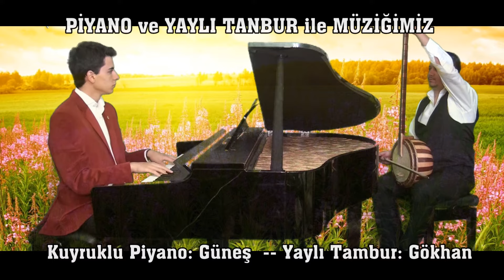Tambur ve Piyano HİCAZ PEŞREV Refik Fersan Klasik Türk Müziği En Güzel Türk Musiki Saz Eseri Semai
En Güzel Türk Musiki  Saz Eseri HİCAZ PEŞREV Refik Fersan, Klasik Türk Müziği,
Saz Eserlerimizi Piyano Tuş ve Tambur Sesleri ile Dinlediniz mi?. Eserleri Çok Sesli Armoni ile Acaba Sevecek misiniz?
Piyanist " Hicaz Peşrev Refik Fersan " Eserini Piyano Notalarını yazdı, Armonik Şekil ile Piyano çaldı ve Yaylı Tanbur ona Eşlik Etti.
TÜRK MÜZİĞİ SAZLARI ile Enstrümantal Türk Müsikileri Piyano Serisi: 5
Çok sevilen Musikilerimizi Piyano - Yaylı Tambur ile Dinleyince Umarım Güzel Bulursunuz, Umarım Hoşunuza Gider. Sevgi ve Saygılar..
Yorumlarınızı ve Eleştirilerinizi bekliyorum..
REFİK FERSAN Kimdir
Refik Şemseddi Fersan 1893 yılında, İstanbul’da Şehzadebaşı’nda doğdu. Babası Siyavuş soyundan “Duyun-i Müteferrika Kalemi” müdürü, musikişinas ve bestekar hafız Mehmed Şemseddin Bey, annesi Makbule Hanım’dır. Mehmed Şemseddin Bey’in sesi güzeldi.
Yirminci yüzyılın Türk Musikisi bestekarlarının en önemlilerinden biri olan Refik Fersan, özellikle saz musikimiz açısından kudretli bir bestekardır. Kendisi ilk beste denemesini, Mısır’da bulunduğu sırada bestelediği bir dans parçası olsuğunu söylemiş. İlk söz eseri bestesi, sözleri Fuzuli’ye ait olan “Beni candan usandırdı cefadan yar usanmaz mı?” güfteli kürdilihicazkar makamındaki şarkısıdır. İlk saz eseri ise şehnaz-buselik makamındaki peşrevidir. Çankaya Köşkü’nde bulunduğu yıllarda Rahmetli Atatürk’ün arzusu üzerine aynı gece nikriz makamındaki saz semaisini bestelediği ve yine aynı gece icra edildiği söylenir. Bundan sonra saz eserleri repertuarımıza birbirinden güzel eserler hediye etmiştir.
Çok güçlü Hamparsum Notası bilgisi bulunduğundan, gerek Ankara Radyosu’nda, gerekse İstanbul Belediye Konservatuarı’nda çalıştığı yıllarda bu nota ile yazılmış pek çok eski eseri Batı notasına çevirmiştir. Kuvvetli nazariyat bilgisi, usullere vukufui eski makamların seyir ve karakterini çok iyi bilmesi sebebi ile metin eserler bestelemiştir. Unutulmuş makamlardan olan selmek makamını yeniden canlandırmış, hayli eser besteleyerek zenginleştirmiştir. Bu bilgilerinin ışığı altında bestelediği ve kırk dokuz makamı içine alan bir de “Kar-ı Natık” vardır. Büyük küçük her formda eser veren Refik Fersann’ın saz ve söz eserlerinde geleneklere bağlı kaldığı görülmekle birlikte, az çok yeniliğe taraftar bir orjinalite sezilir.
Tavrını, tipini, tanbur icrasını şu satırlardan anlıyoruz; “…Rahmetli Refik Fersan, Tanburi Cemil’in sanat dehasın ışığı altında yetişmiş en eski çıraklarından biriydi. Kendisinde ilk musiki öğrenme, tanbur çalma istidat ve kabiliyetini kaçınılmaz bir arzu ve heves önüne geçilmez bir iştiyak haline getiren Tanburi Cemil Bey olmuştur.”
Hicaz Peşrev Refik Fersan SENFONİK ÇOK SESLİ ARMONİ Notalar Sarayı Klasik ilahileri Notalar Yaylılar Tanbur Yay Tambur  Çümbüş Mızraplı Mızrap Piyano Klasik ilahiler İlahisi senfonisi senfonik senfoniler Polifoni çoksesli Mono tek akis yankı Viyolansel Yaylı Sazı en sevilen KEMAN Makam Ud Facebook Video Mp4 Sesleri Şarkıları Sözü Ümit Besen TRT Müzik Feating Karaoke Ezgisi Slow Sözsüz Müzik Enstrümantal Slow Fon Müzikleri Karaoke Ezgi Slov Sözsüz Melodi Ezgisel Melodik Melodisel Rahatlatıcı En Güzel Yavaş Huzurlu Rahat Tarihi hakkında dökümanlar notaları arşivi
66$Hicaz Peşrev TÜRK MÜZİĞİ SAZLARI Peşrevleri Refik Fersan Notalar Sözleri Yaylı Tanbur Yay Tambur Mızraplı Mızrap Piyano Klasik ilahiler İlahisi Piyanist Klasik i
PİYANO, Düzenleme, Klasik Türk Müziği, Klasik Musiki, En Güzel eser, Türk Musiki, Saz Eseri, Semaisi, Piyano Türk Müzik, $$$$
HİCAZ PEŞREV, Refik Fersan, Klasik Türk Müziği, En Güzel ,Türk Musiki , Saz Eseri, Peşrevi